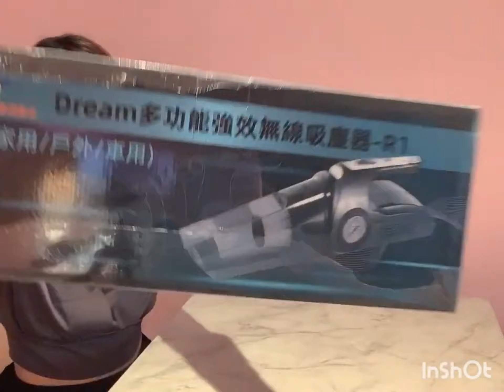【夢想R1】手持吸塵器🎁超高CP值✔吸塵✔充氣輪胎✔胎壓偵測✔手電筒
超夢幻車用吸塵器🎁超高CP值
✨結合四大功能✔吸塵✔充氣輪胎✔胎壓偵測✔手電筒

採用HEPA濾網 擁有超大吸力5000Pa
內建鋰電池(充電續航30min)
車用、家用、戶外一機搞定!